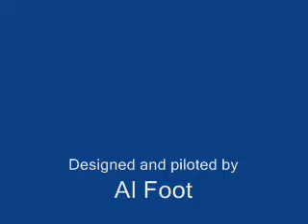Lightflite Twirl Indoors 23 Nov 08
A lot of prop-hanging indoors!!